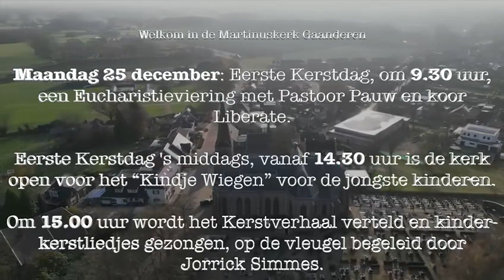Kerst in de Martinuskerk Gaanderen 2023